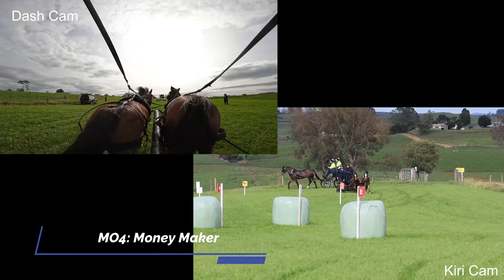WHDVS CDT - MARATHON - Vlog Episode 23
Our Home Club, the WHDVS, held their CDT at our property just outside of Te Awamutu, Waikato (New Zealand) - heres a quick snippet of the 5 MOs. The boys were fighting fit and as keen as mustard throughout the entire marathon, which was around 13km or so, with LOTS of hills to test the fitness of the ponies and horses.  Thanks for Steph - my number 1 backstepper, for keeping me on the ground throughout!
Next up - The 2023 CDT Championships in 2 weeks time!